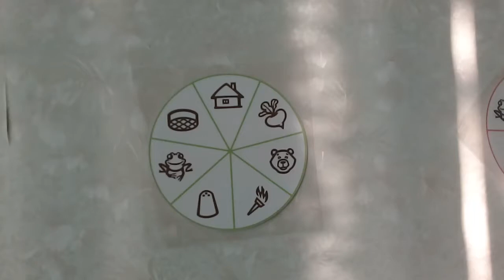1 круг музыкального алфавита